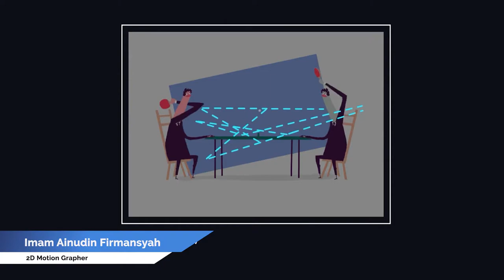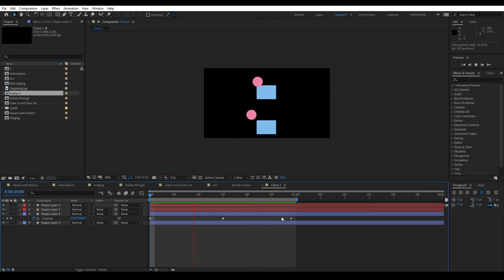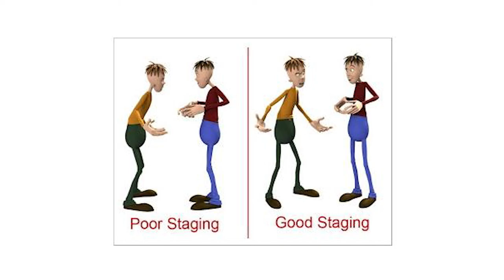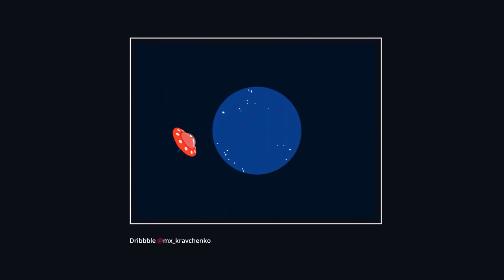04 - 2D MOTION GRAPHIC - PRINSIP ANIMASI PART 3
2D MOTION GRAPHIC

Prinsip Animasi Arcs & Staging